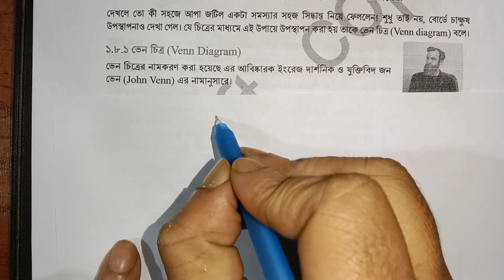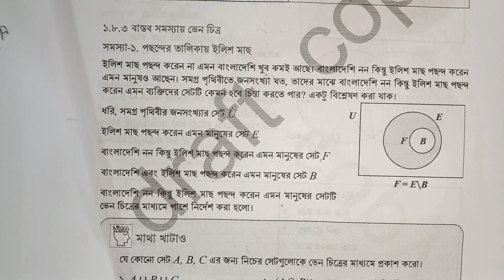৯ম শ্রেণি গণিত ১ম অধ্যায় ।। প্রাত্যহিক জীবনে সেট Class 9 Math Chapter 1 2024 / Part 15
৯ম শ্রেণি গণিত ১ম অধ্যায় ।। প্রাত্যহিক জীবনে সেট   Class 9 Math Chapter 1 2024 / Part  15
৯ম শ্রেনির সব ক্লাশ পেতে নিচের লিঙ্কে ক্লিক কর